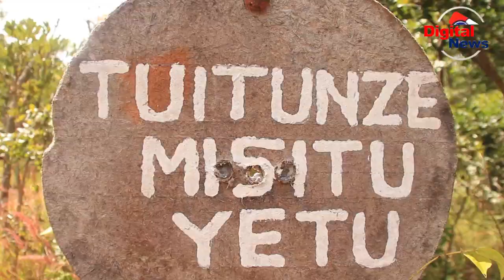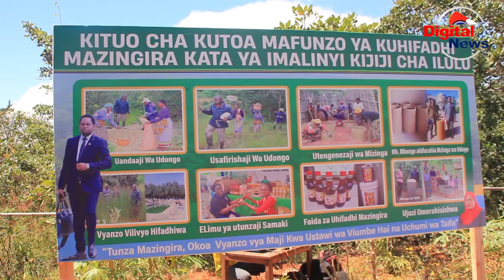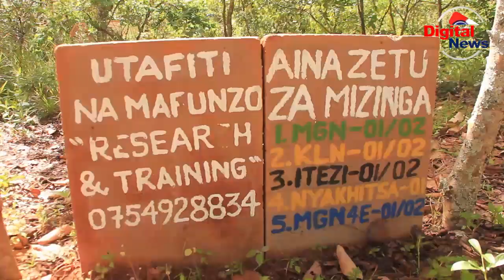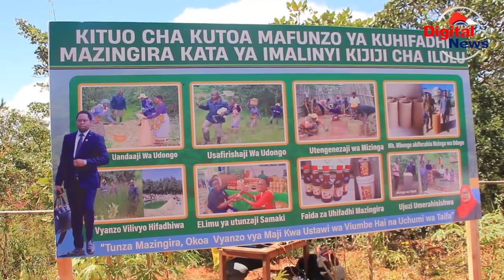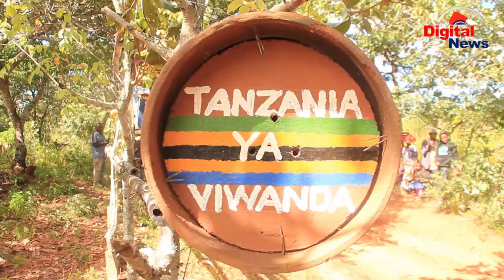MWENGE WA UHURU WAKAGUA MRADI WA KUHIFADHI MAZINGIRA WANGING'OMBE/MIZINGA YA UDONGO/MAJI/MISITU/